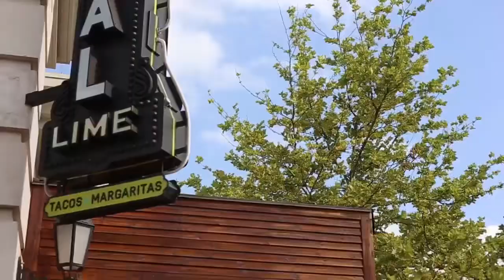Plush Homes Company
Plush Homes short commercial